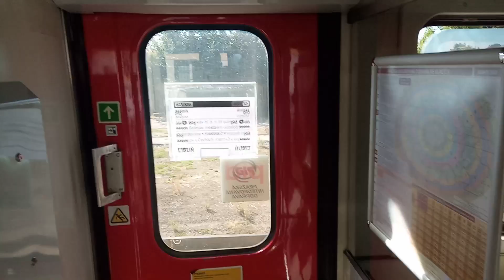Interiér motorového vozu 810 (Orchestrion)